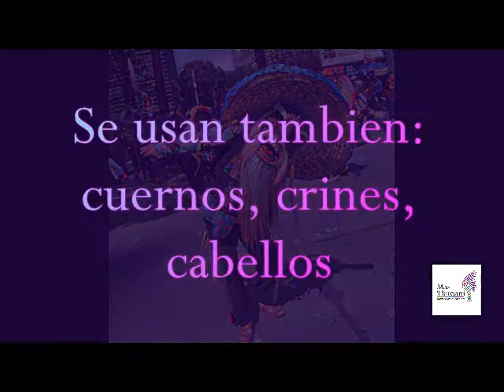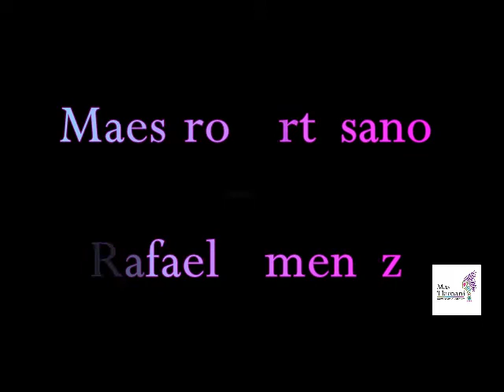Nuestra Cultura expresada a través de: Máscaras de Tecuanes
La danza de Tecuanes de Tonahuixtla Puebla, es única en su género y es gracias a la maestría de los artesanos que elaboran estas máscaras, cada una con particularidades que le dan personalidad a los personajes que pueden llegar a ser hasta 50.

The dance of Tecuanes de Tonahuixtla Puebla, is unique in its genre and it is thanks to the mastery of the artisans who make these masks, each one with particularities that give personality to the characters that can be up to 50.